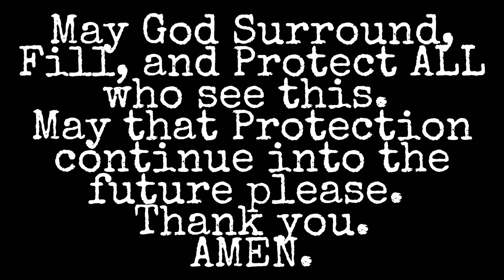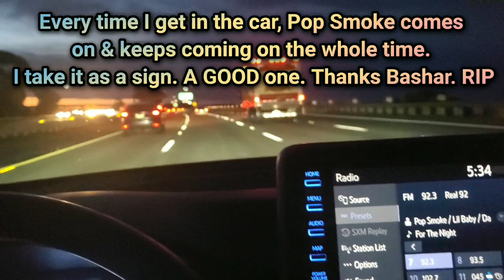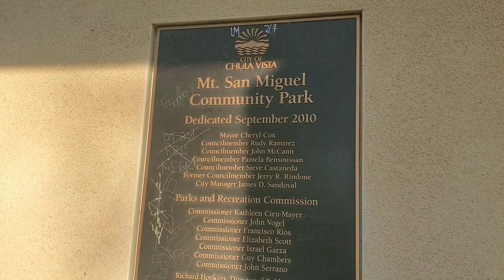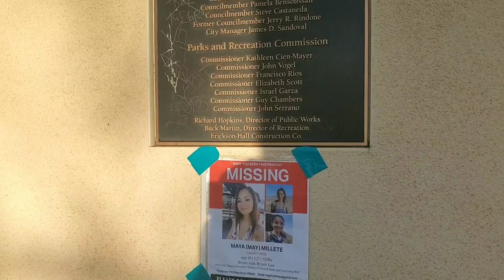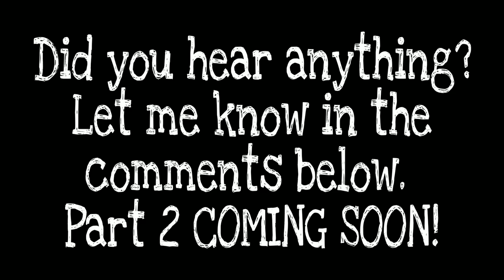Spirit Box at Missing Maya Millete's House